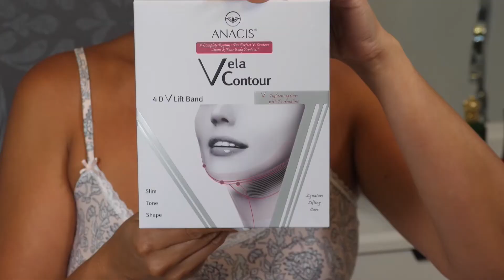Double Chin Reducer Neck Line Face Lift Slim Vela Contour (Serum Cream Belt)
Vela Contour V-Line Lift gives a smooth clear face line when you use it repeatedly and steadily.
Reduce fine lines and increase skin’s firmness and elasticity on the lower jaw chin and neck areas
Revolutionary, patented formula for tighten neck, double chin reducer, face shape firming toning
Vela Contour Products works effectively to reduce saggy skin and to create a younger firmer appearance